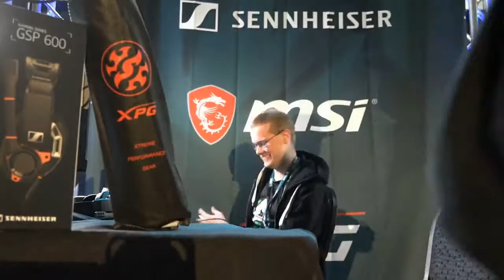GG | Most Viewed Smash Ultimate Clips Of The Day #238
00:00 btssmash: GG

00:30 btssmash: Leffen Big

00:44 btssmash3: Sudden Death

01:04 btssmash: Bruh

01:32 SKLGG: I'm getting wobbled in my favorite game, what do I do?

02:12 btssmash: 1, 2, 3...